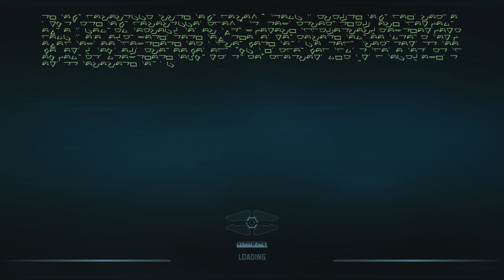Let's Play Defense Grid 2 (part 10 - All The Missiles! [blind])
Missiles! FIRE ze missiles! FIRE ALL ZE MISSILES!